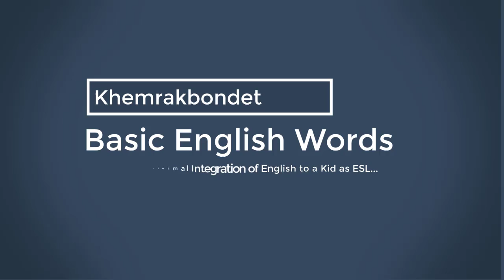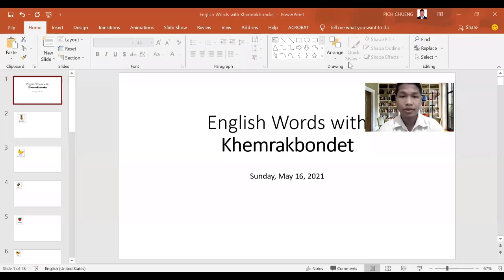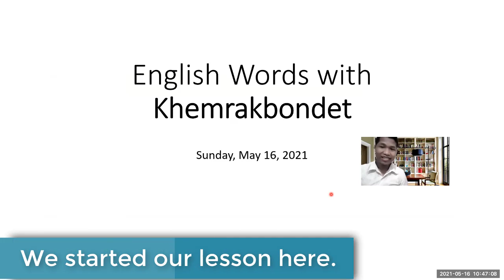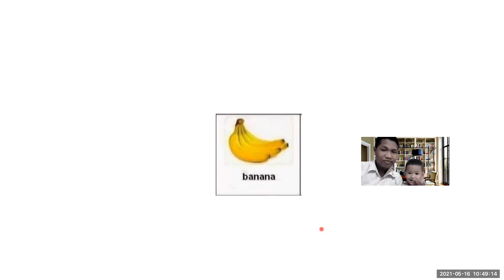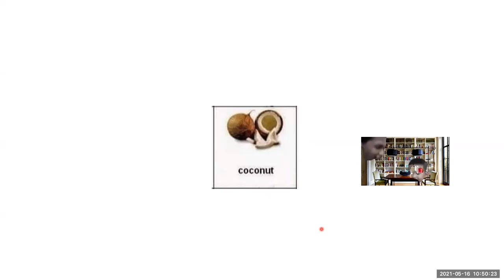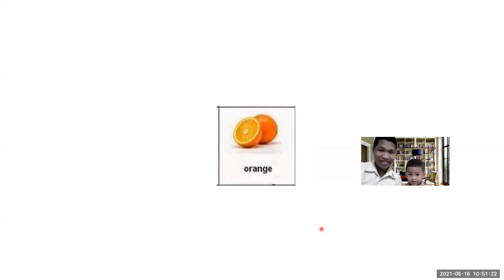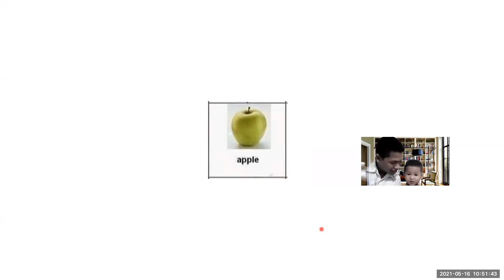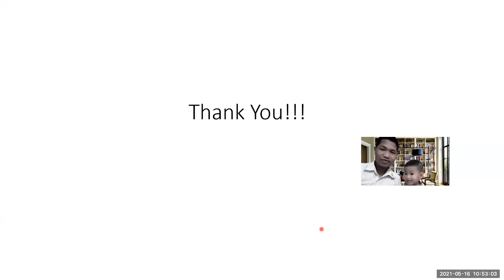Some Basic English Words_Fruits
Chit-chatted by Khemrakbondet.